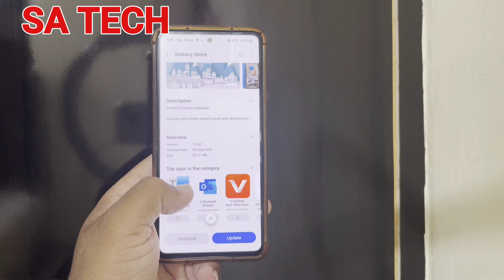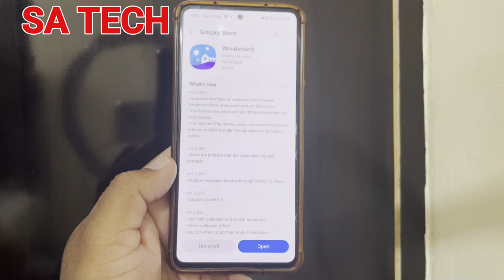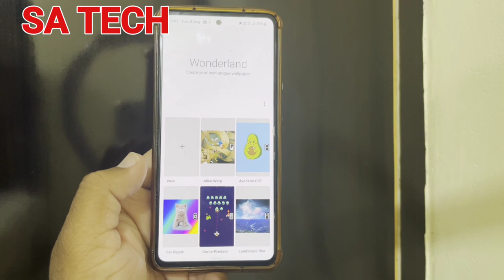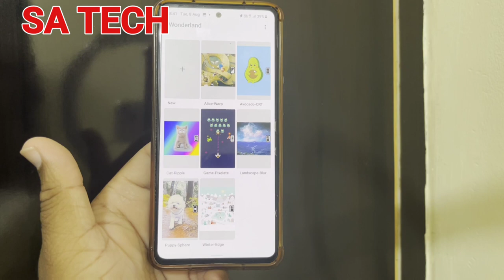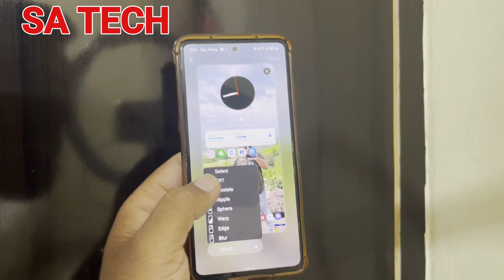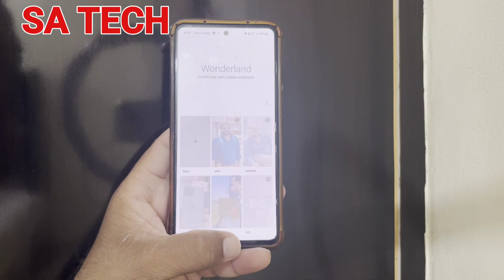New Transition Effect Feature on Samsung Galaxy ,Samsung Wonderland App New Update and Features 2023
in this video i describe about samsung goodlock app wonderland module new update and added new transition effect on wallpaper